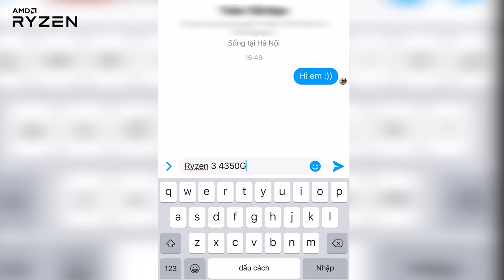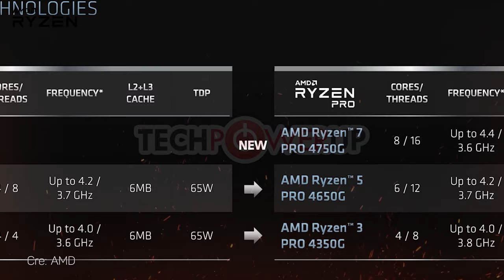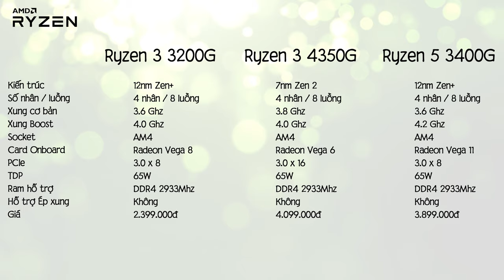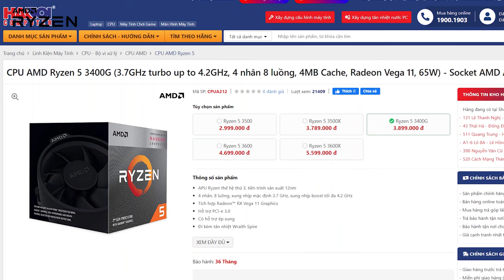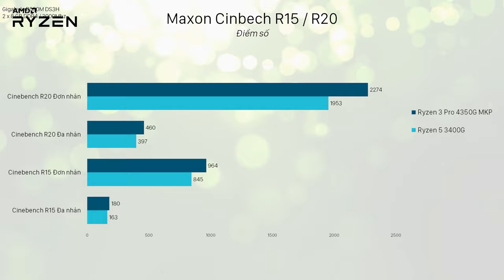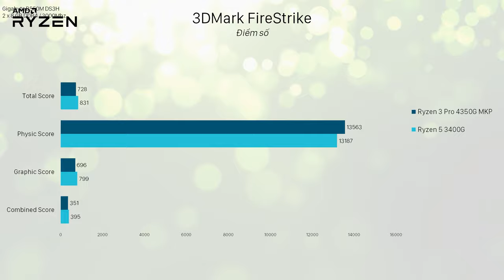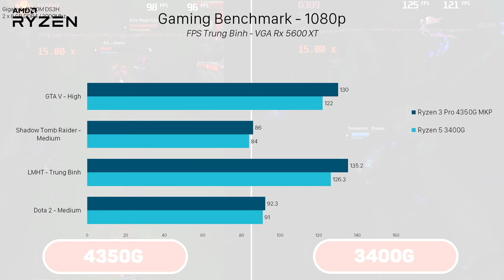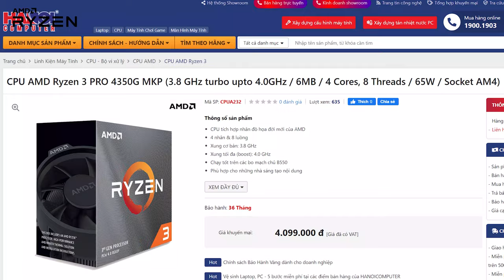Ryzen 3 4350G Liệu Có Thay Thế Được Ryzen 5 3400G? Đánh Giá Chi Tiết Ryzen 3 Pro 4350G MKP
Với mức giá 4 triệu đồng, tức là chỉ nhỉnh hơn Ryzen 5 3400G một chút, nhưng Ryzen 3 4350G MKP lại mang trong mình kiến trúc Zen 2 7nm và băng thông PCI Express 3.0 được tăng gấp đôi lên x16. Liệu Ryzen 5 4350G MKP có tiếp nối được thành công của 3400G hay không?